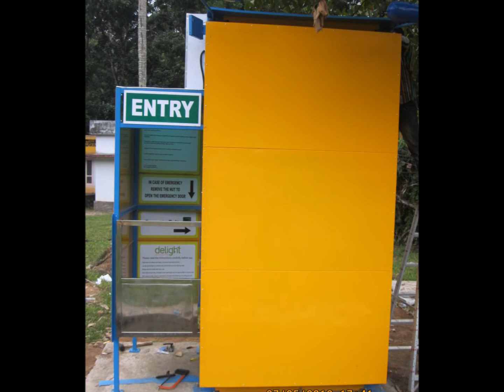eToilet @ Aruvapulam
Eram Scientific Solutions introduces India's First Electronic Public Toilet.